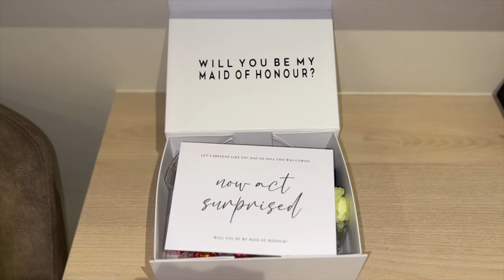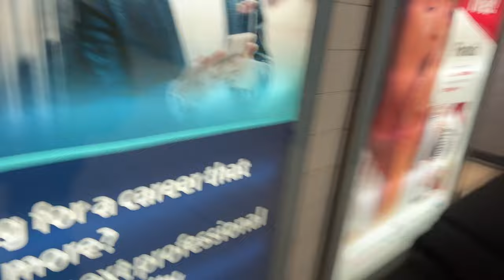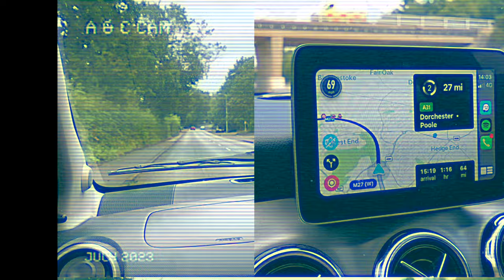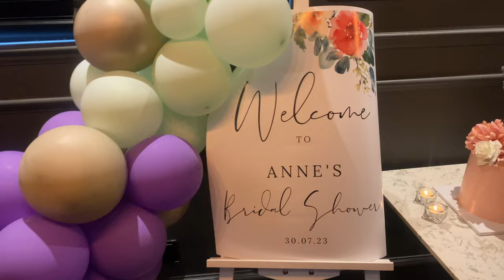THE BRIDAL PARTY | PROPOSALS | STAG & HEN | BRIDAL SHOWER | THE WEDDING SERIES EP.3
Heyy ACFam!

We hope you have been enjoying the Wedding Series so far! For this episode its all things Bridal Party!